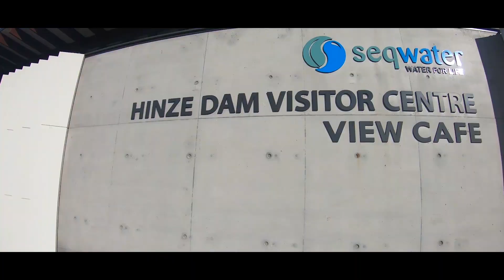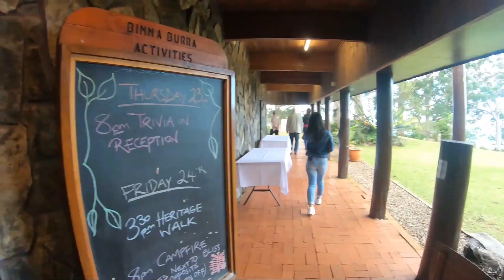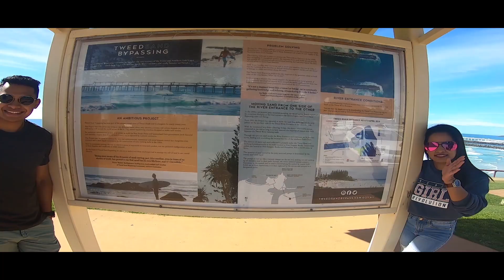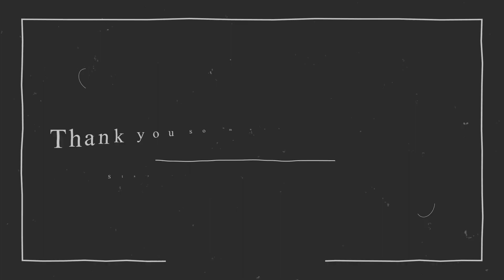Amazing time in Brisbane.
Thank you Binod vinaju and Junu di for all those wonderful memories we had together during my visit to Brisbane. I tried to express some of them via video. Feedbacks are highly appreciated. Thank you. Stay safe everyone from covid19.